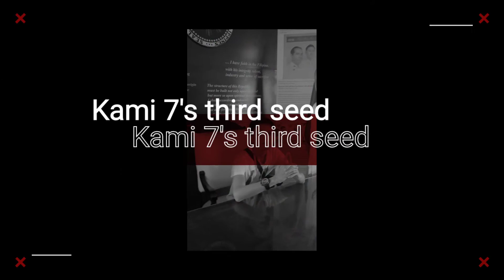Fire lord AMV!!